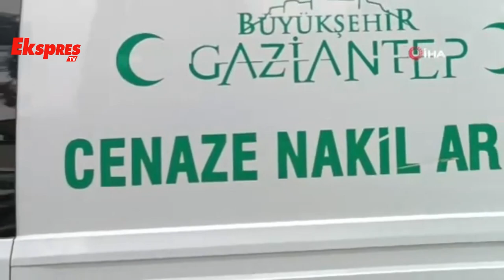Kontrollü minare yıkımı faciayla son buldu: 1 ölü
Hasarlı minare yıkılırken kepçenin üzerine devrildi, operatör hayatını kaybetti